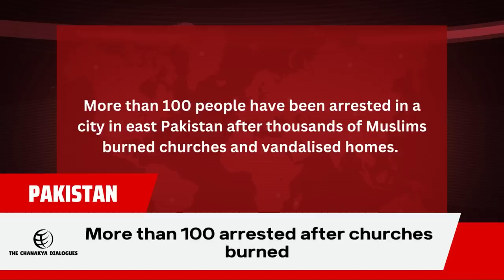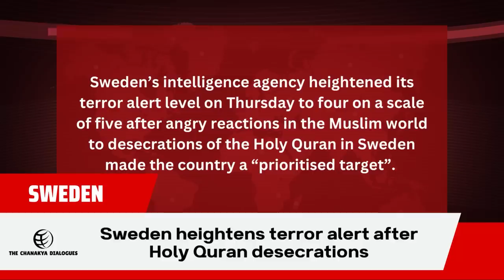Pakistan Fears Tahawwur Rana Will Spill 26/11 Secrets In Indian Custody | TCD | Major Gaurav Arya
Pakistan Fears Tahawwur Rana Will Spill 26/11 Secrets In Indian Custody | THE CHANAKYA DIALOGUES English with Major Gaurav Arya